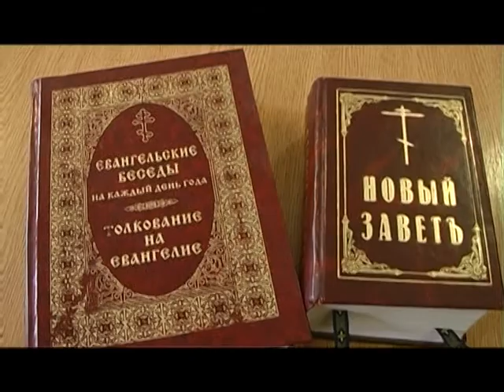"Благовіст" 27.05.2015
Програма про християнські свята й традиції. Телерозповіді про моральний,  духовний подвиг православних святих.

У неділю, 31 травня, християни відзначають День Святої Трійці, П’ятидесятницю.
Наступного дня, у понеділок, святкують День Святого Духа.